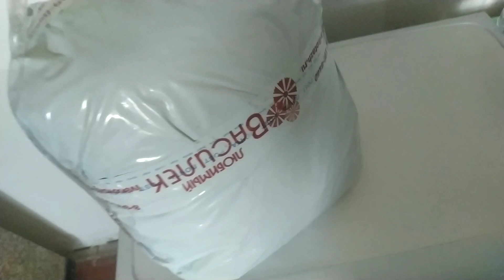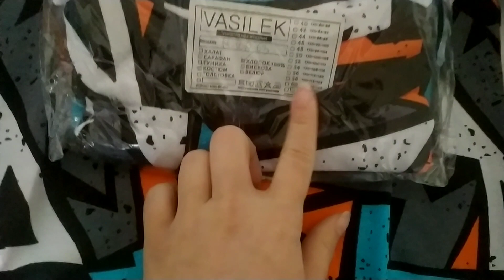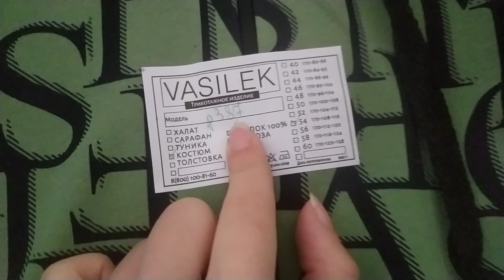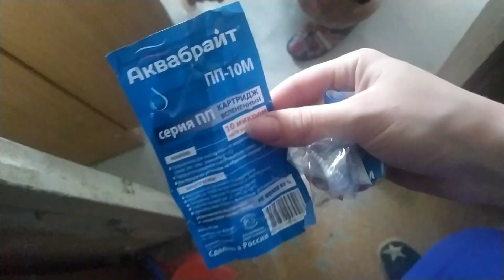Подключили плиту, мойку и стиральную машинку💪 Заказ василёк🤩 Проходим медкомиссию🔥